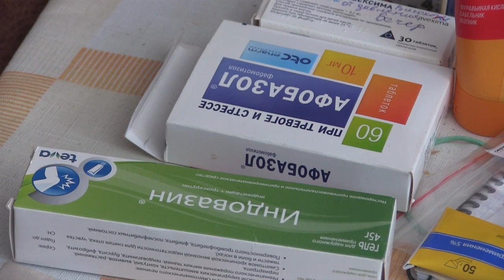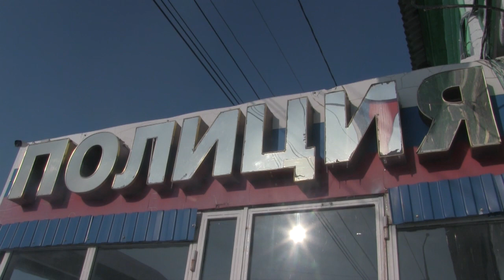"Пока ехала полиция, я специально медлил": пенсионер помог поймать курьера мошенников